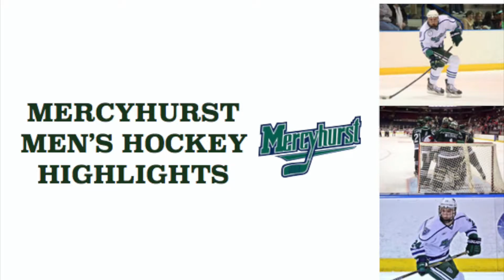Lakers Drop Game to Holy Cross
The Mercyhurst men's ice hockey team fell to Holy Cross on Friday November 11, 3-2. Interviews with Head Coach Rick Gotkin and Junior Jonathan Charbonneau. Charbonneau scored both of the Lakers goals.